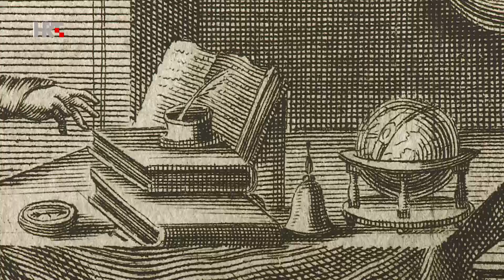TV kalendar: Rođen Adam Zrinski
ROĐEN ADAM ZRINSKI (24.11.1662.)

Dječačić kojeg je otac ponosno pokazivao u Čakovcu baštinik je slave i herojstva djedova/predaka, ali i njihove zle kobi. Nakon rođenja, u Beču 24. studenog 1662, dobio je ime Adam Josip Sigismund. Još je bila ciča zima kad je otac, Nikola Sedmi Zrinski u bogatoj,  sjajnoj i velikoj pratnji u saonicama u svoju rezidenciju dovezao obitelj s nasljednikom kojeg je dobio u drugom braku s njemačkom aristokratkinjom, dvorskom damom Marijom Sofijom Loebl (Lebl). Imao je samo dvije godine kad mu je sudbina zapečaćena nesretnim lovom u kojem mu je smrtno nastradao otac, junak europskih razmjera. Majka se, zatim, zbog sina i kćeri, očito  sukobila sa šurjakom Petrom, iselila iz Čakovca najprije u Varaždin, a onda u svoj Beč, gdje dalje nalazimo podatke o Adamu i njegovu školovanju,  i gdje je upisan kao Bečanin. Na temelju ex libris velike obiteljske knjižnice možemo zaključiti da je Nikolin jedinac bio širokih interesa i vrsne naobrazbe.  Adam je završio pravo, toliko je briljirao da je od kuma kralja Leopolda dobio zlatni lanac i savjet da mora „ostati skroman, pokoran i odan Bogu i kralju, ugodan prema sebi ravnom i milostiv prema nižima”. I bio je.
Na svojim poharanim imanjima, pokazao se kao dobar i pravedan gospodar. No Adam je, kao pravi Zrinski, pokazivao i sve odlike vrsnog ratnika, vještog na oružju i u strategiji. Pokazivao je vojni genij svog oca. Adam je polagao pravo na polovinu obiteljskih imanja i na imanja koja su se oslobađala u Velikom bečkom ratu, u kojem se isticao i munjevito napredovao u časničkoj hijerarhiji. Većini zahtjeva posljednjeg slobodnog Zrinskog dvor je udovoljavao, bio je u posebnoj kraljevoj milosti kao „ Naš vjerni grof Adam Zrinski”, dobio je i sve obiteljske naslove, ali...
U Čakovcu je čitao obiteljske dokumente i duh njemačkog odgoja polako je splašnjavao. I još opasnije: bilo gdje bi se Adam pojavio, posebice u Ugarskoj, bio je dočekan kao sin istinskog heroja, koji i sam pokazuje sve očeve odlike. Nije li tane/metak u leđa rješenje za sve moguće neugodnosti?

(autorica teksta: Renata Labaš)